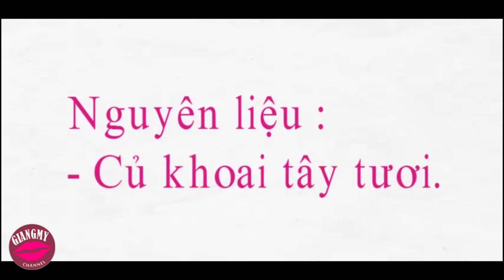Mẹo Làm Đẹp | Loại Bỏ Các Đốm Đen Chỉ Trong 7 Ngày - Cách Làm Trắng Da | Giang My Channel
Giang My Channel là kênh chuyên về làm đẹp
+ ALL DIY
+ MAKEUP
+ NAIL ART
và các mẹo vặt vô cùng cần thiết cho mọi người .

👉 Cảm ơn các bạn đã theo dõi và ủng hộ kênh Giang My Channel từ trước đến nay.